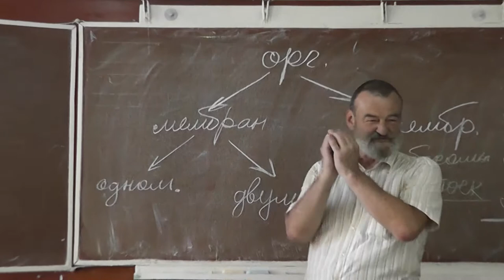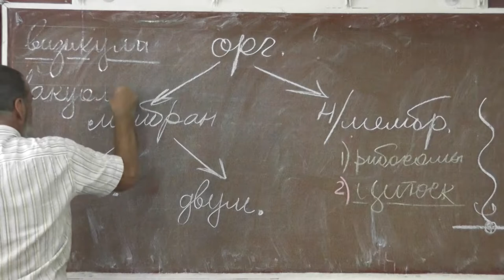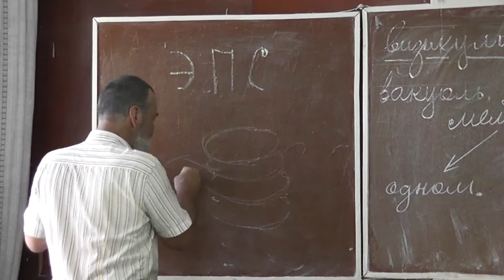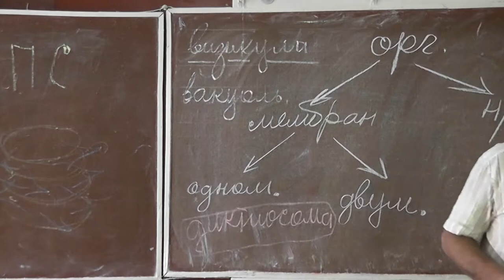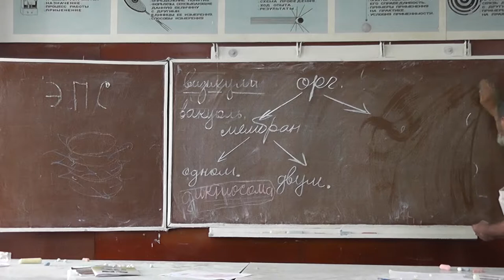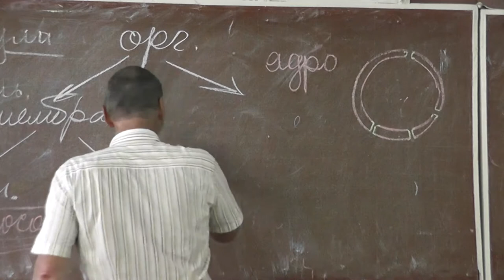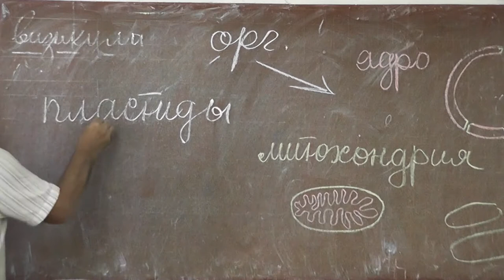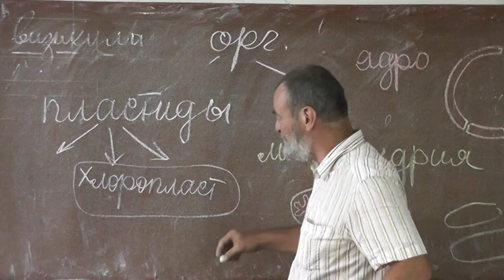63 Одномембранные и двумембранные органоиды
Одномембранные и двумембранные органоиды. Визикула. Вакуоль. Эндоплазматическая сеть. Ядро. Митохондрия. Пластида. Хлоропласт.